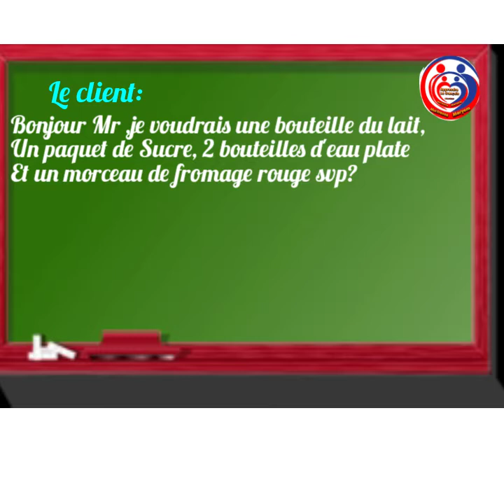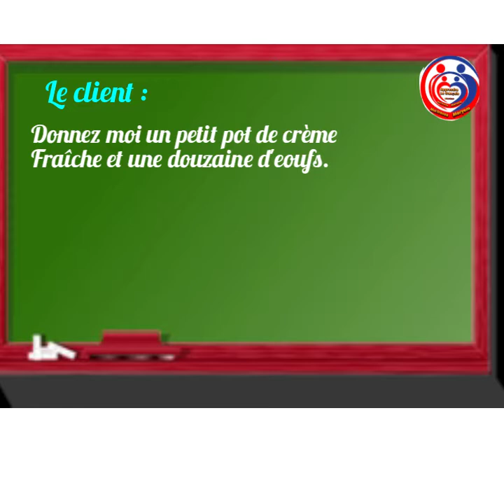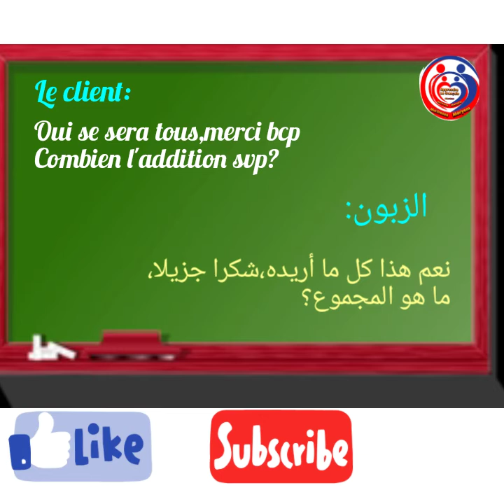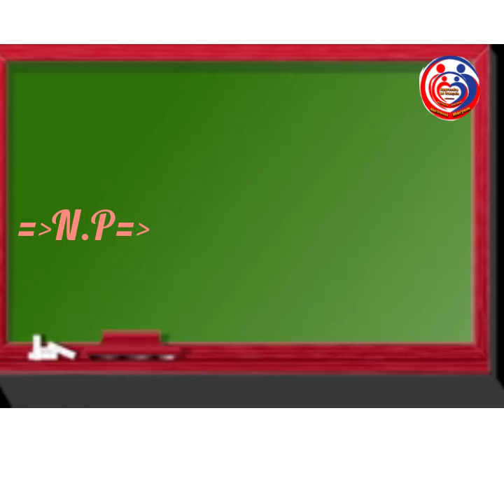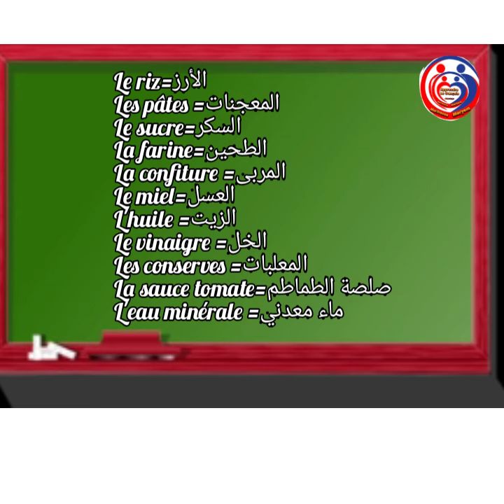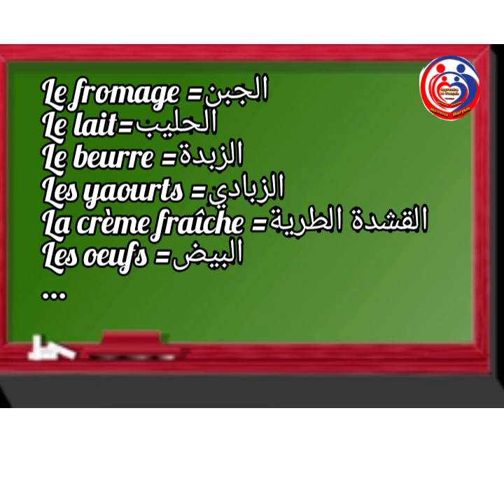للتواصل في الحياة اليومية بالفرنسية/🇫🇷à l'épicerie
Pour faire les courses chez l'épicerie 😉🇫🇷